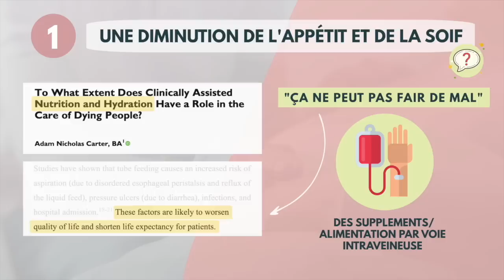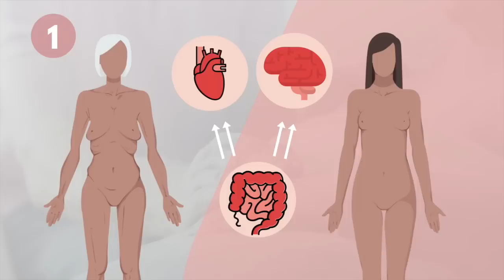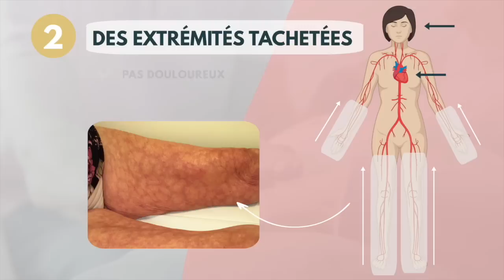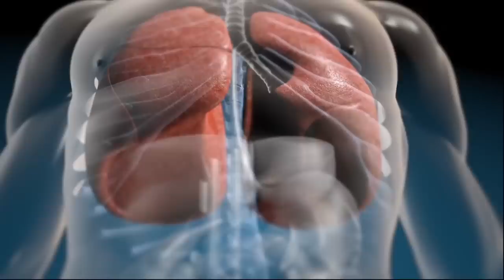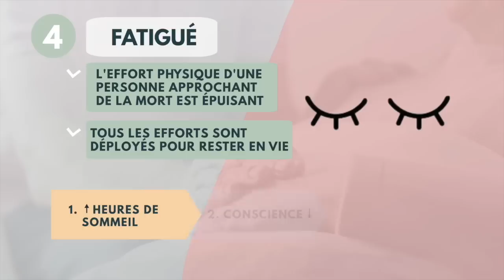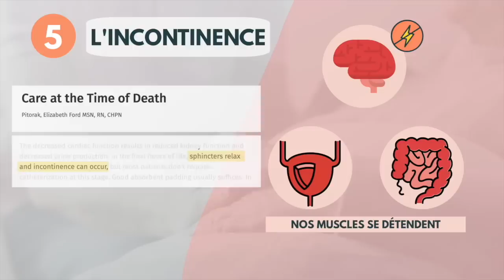Comment se déroulent les derniers jours avant la mort ? | 5 Signes de l'approche de la mort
Plusieurs changements peuvent indiquer qu’une personne est à l’article de la mort. Il est important de connaître les signes annonciateurs du décès pour se préparer à une fin toute proche.

L'état de santé et l'évolution de la maladie feront en sorte que l'état général de certaines personnes mettra plusieurs semaines à se détériorer, alors que pour d'autres, ce sera très rapide. Cette vidéo énumère les signes les plus couramment rencontrés lors des différentes phases précédant le décès. Par contre, il s'agit ici de généralités : il est donc possible de ne pas observer certains des signes décrits.

Timecodes:
0:00 Introduction
0:28 Diminution de l'appétit
2:34 Extrémités tachetéés
3:16 Changement du rythme respiratoire
4:30 Fatigué
4:52 L'incontinence
5:21 Prochaine Vidéo

- Quand la mort est proche
- Quels sont les signes d'une mort imminente ?
- Comment s'annonce la mort ?